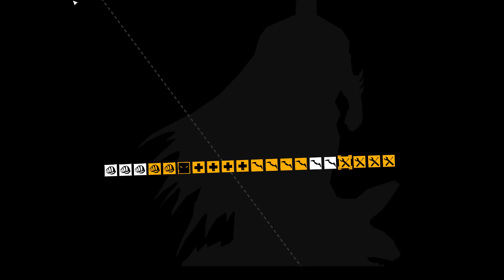Let's Play Arkham Asylum pt 16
Part 16 of the Batman Arkham Let's Play

This game is rated T for Teen.
Gameplay and videos are not appropriate for children under 13.